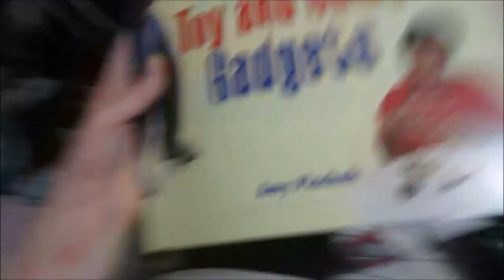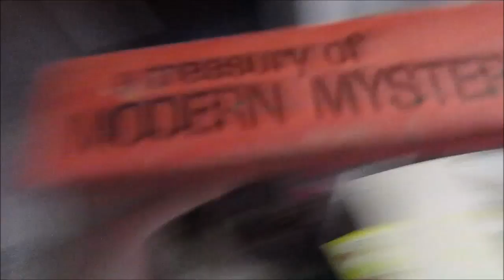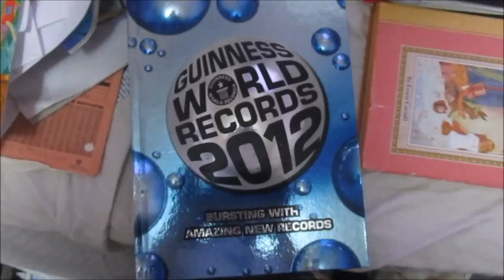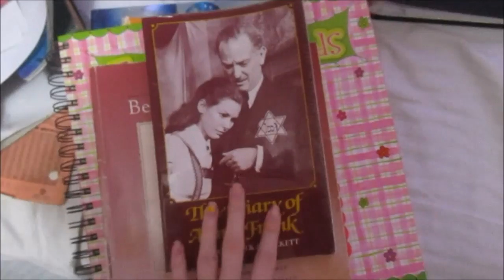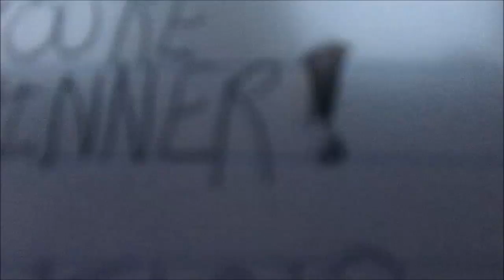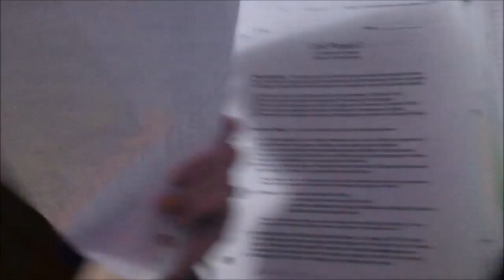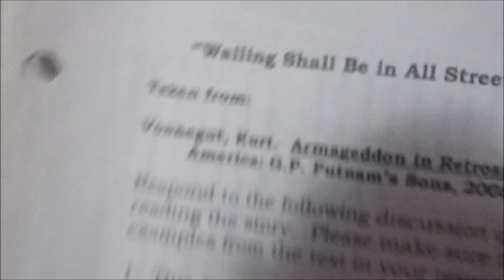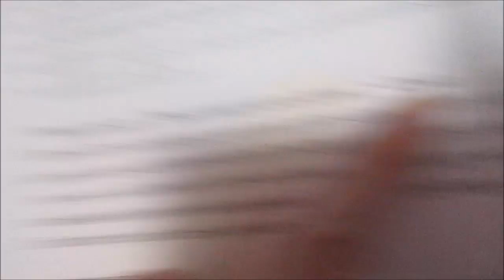Still Decluttering & Saying Sorry (New Vlog #17)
Editing 2 hours of footage is rough work. Part 3 tomorrow. Also, I'm sorry, Jasper! Please forgive me! This is my version of vlogmas.